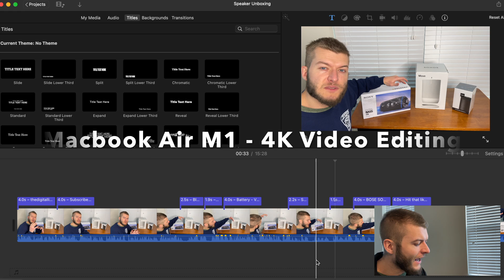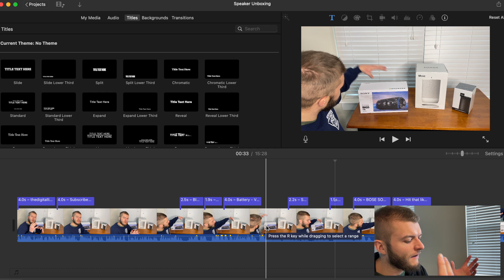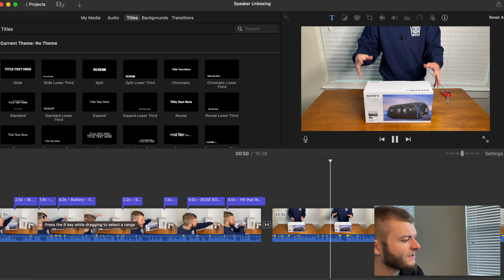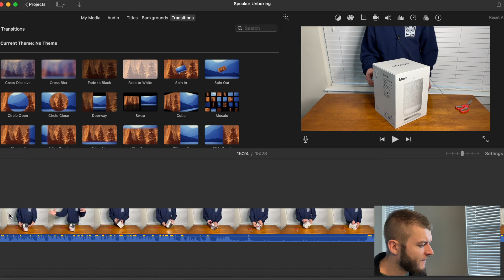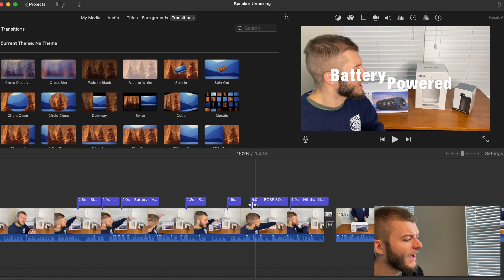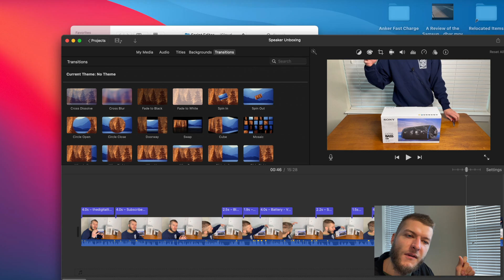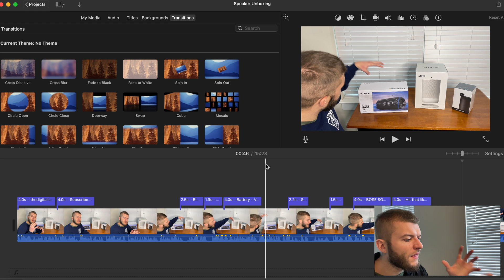Can The Apple M1 MacBook Air Edit 4K Video?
In this video, you will be able to understand, can The Apple M1 MacBook Air Edit 4K Video?

Welcome To TheDigitalLife

To purchase this computer:

What I use to film:

iPhone 12 Pro:

Lapel Wired Microphone. For the price it does a good job, its not the best but it works:

What I use to store all my footage, Western Digital Easy Store 5TB: